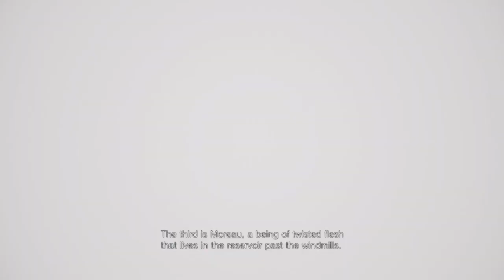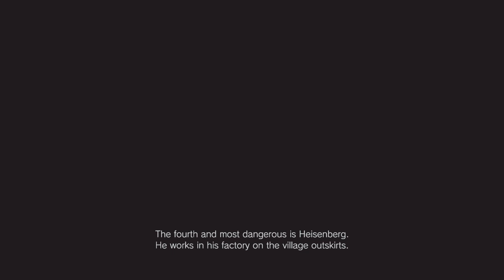Lady Dimitrescu Dies | Resident Evil Village